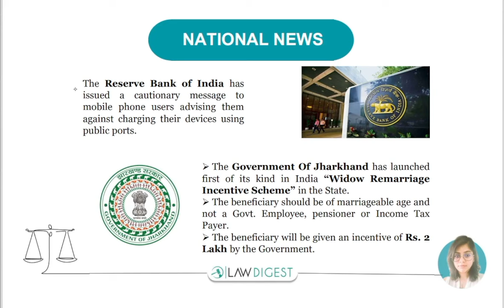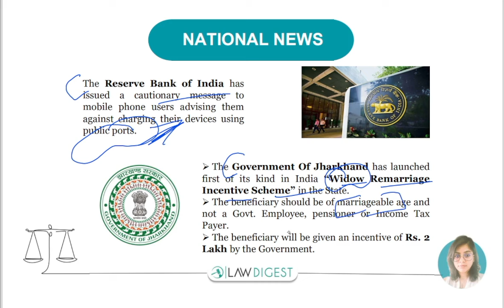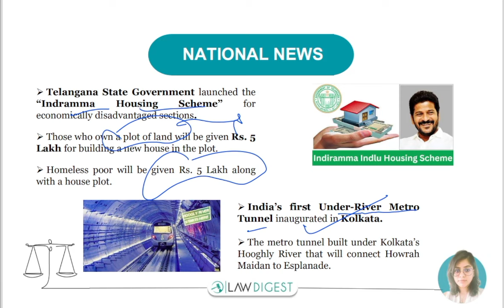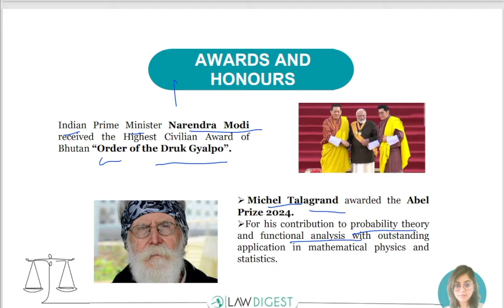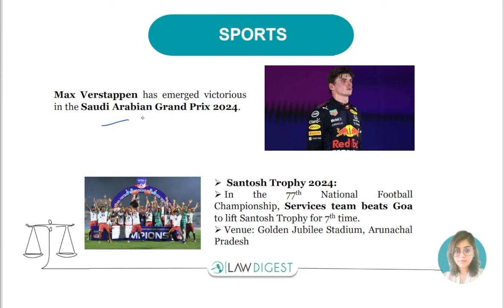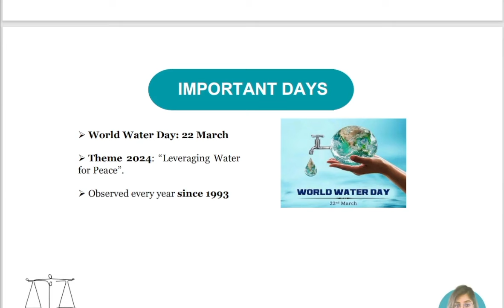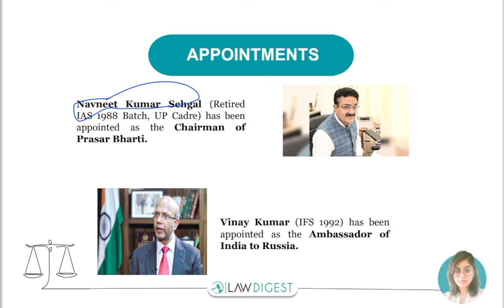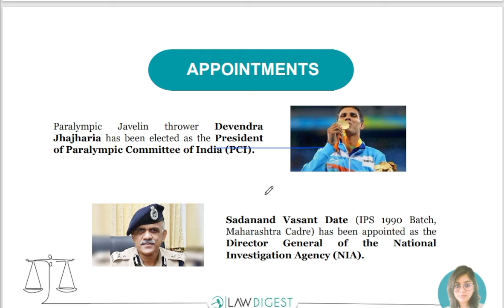Current Affairs - March 2025 | DU LLB, NLSAT, CLAT, AILET, BHU, MH CET Law, JMI, PU Law